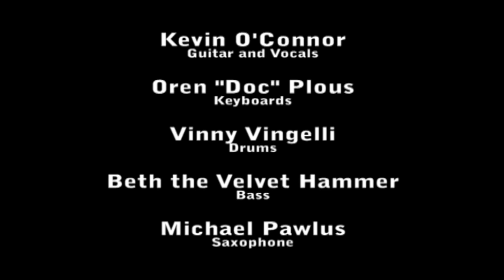Mercy Mercy from Bluestar Band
This is a great Cannonball Adderley instrumental, and Michael Pawlus plays it great on the saxophone. with Kevin O'Connor, Vinny Vingelli, Oren Plous and Beth the Velvet Hammer.